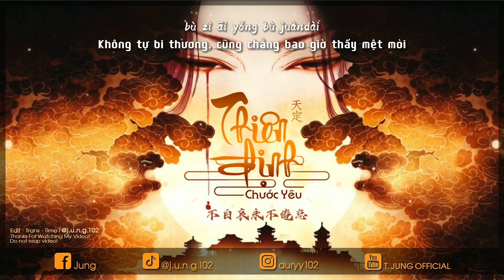【Vietsub 03.10】Thiên Định – Chước Yêu「天定 – 灼夭」| Nhạc Trung Hot Douyin ♫ | Nhạc Cổ Phong Tâm Trạng ♫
⚡Ý trời đã định khó lòng mà thay đổi, nếu đã là không có duyên thì ắt chính là như vậy. Chút tư niệm này coi như hóa hư không, chẳng để lại tỳ vết. Mời quý thính giả cùng thưởng thức bài hát "Thiên Định" do Chước Yêu thể hiện.

👉 Upload: 03/10/2022
👉 Nếu các bạn thấy hay và bổ ích hãy LIKE, SHARE và SUBSCRIBE để ủng hộ tinh thần cho mình và cũng như để nhận được những thông tin về video mới nhất nhé!
👉 Còn nếu các bạn muốn tái sử dụng bản dịch mong các bạn hãy tôn trọng công sức của mình bỏ ra - bằng cách ghi NGUỒN và DẪN LINK đầy đủ về video của KÊNH hoặc nhắn trước cho mình một câu nhé!

【Vietsub + Pinyin】Thiên Định – Chước Yêu「天定 – 灼夭」| Nhạc Trung Mới Nhất | Hot Douyin 🎵 | Editbyme
ღ Song: Thiên Định《天定》
ღ Singer: Chước Yêu《灼夭》
ღ Lyrics: Lôi Tráng《雷壮》
ღ Composer: ECKEZ
ღ Arranger: Cao Oánh/Gia Thần《高莹/嘉晨》
ღ Producer: Lôi Tráng《雷壮》
ღ Released on: 16/04/2022
ღ Editor + Translator + Timer: @j.u.n.g.102《Jung》

🔔 Note: Kênh của mình là một kênh phi lợi nhuận với mục đích duy nhất là quảng bá âm nhạc và tác phẩm nghệ thuật, song song đó là cùng nhau học tiếng Trung. Nếu bạn là nghệ sĩ, nhà sản xuất hay hãng phim mà cảm thấy không vui và muốn gỡ nhạc hoặc tác phẩm nghệ thuật của bản thân xuống.

T. JUNG OFFICIAL is a nonprofit channel for the only purpose of promoting music and artwork and learning Chinese together, if you as an Artist/Producer/Label feel unhappy and would like to have your music/artwork taken down, please contact me via the email  directly before doing anything and I will respectfully delete it immediately.

🎤 Lyrics – 歌詞 :
一念起尘缘抛向万里
yīniàn qǐ chényuán pāo xiàng wànlǐ
岁月皑皑来去无痕迹
suìyuè ái'ái lái qù wú hénjī
若风月无此意
ruò fēngyuè wú cǐ yì
空留离别愁绪
kōng liú líbié chóuxù
指尖抖落浮光掠影
zhǐ jiān dǒu luò fúguānglüèyǐng

世间翻云覆雨里寸寸诛心
shìjiān fānyúnfùyǔ lǐ cùncùn zhū xīn
我执守故里飞鸽无所寄
wǒ zhí shǒu gùlǐ fēi gē wú suǒ jì
悠悠琴瑟起向谁而去
yōuyōu qínsè qǐ xiàng shéi ér qù

我心一念开菩提无怨天地
wǒ xīn yīniàn kāi pútí wú yuàn tiāndì
奈何人生如棋难敌天命
nàihé rénshēng rú qí nán dí tiānmìng
任情到荼靡万般皆去
rèn qíng dào tú mí wànbān jiē qù

遥看千里外云徘徊痴心不改
yáo kàn qiānlǐ wài yún páihuái chīxīn bù gǎi
将青山依赖
jiāng qīngshān yīlài
如心念多少载
rú xīn niàn duōshǎo zài
不自哀永不倦怠
bù zì āi yǒng bù juàndài

沧海被掩埋会腐坏天定安排
cānghǎi bèi yǎnmái huì fǔ huài tiān dìng ānpái
梨花白漫过千山外
líhuā bái mànguò qiān shān wài
也不及我一世的等待
yě bùjí wǒ yīshì de děngdài
无瑕纯白
wúxiá chún bái

将青山依赖
jiāng qīngshān yīlài
如心念多少载

无瑕纯白
wúxiá chún bái

将青山依赖
jiāng qīngshān yīlài
如心念多少载

无瑕纯白
wúxiá chún bái